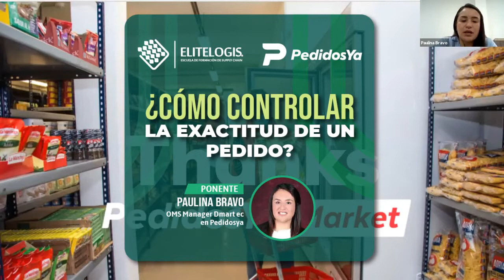¿Cómo controlar la exactitud de un pedido?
En cualquier negocio hay plazos ajustados para conseguir preparar los pedidos, procesarlos y enviarlos al cliente.

Si un cliente recibe un pedido tarde, o recibe el artículo incorrecto, esto puede empujar a dicho cliente a acudir a otro sitio la próxima vez que necesite el producto.

Obtén tu certificado avalado en este Taller GRATUITO y capacita tu perfil profesional 🧑💼